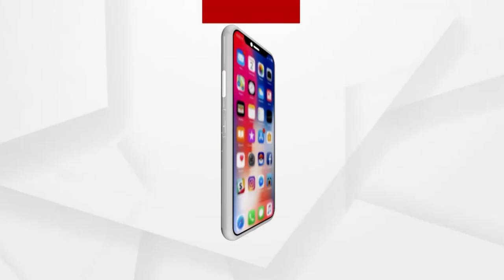ଡ୍ରିଲିଂ, ଟେଷ୍ଟିଂ ଓ ପ୍ରଡକ୍ସନ, 3 ପାର୍ଯ୍ୟାୟରେ ଅଏଲ ଇଣ୍ଡିଆ ଗୋପ ରେ କରିବ କାର୍ଯ୍ୟ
ଡ୍ରିଲିଂ, ଟେଷ୍ଟିଂ ଓ ପ୍ରଡକ୍ସନ, 3 ପାର୍ଯ୍ୟାୟରେ ଅଏଲ ଇଣ୍ଡିଆ ଗୋପ ରେ କରିବ କାର୍ଯ୍ୟ ।ଗୋପରେ ତୈଳ ଓ ପ୍ରାକୃତିକ ଗ୍ୟାସ ସନ୍ଧାନ ନେଇ ଆଜି ଆରମ୍ଭ ହେବ ଖନନ ପ୍ରକ୍ରିୟା । 3ଟି ପର୍ଯ୍ୟାୟ ଓ 2275 ମିଟର ଖନନ ପରେ ତୈଳ ଉପସ୍ଥିତିର ଚିତ୍ର ସ୍ପଷ୍ଟ ହେବ ।